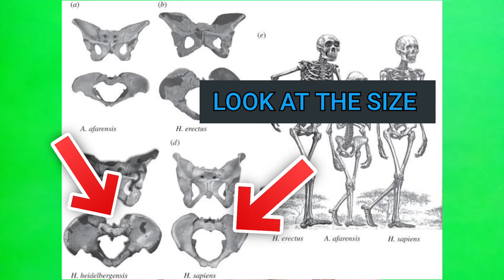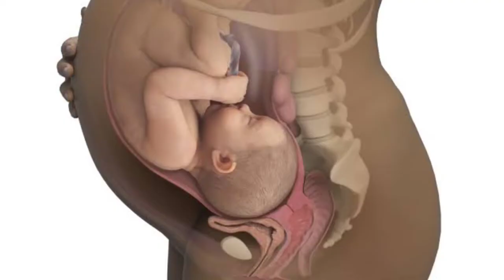Evolution Part 2 | Future Of Humans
►In this video, I have explained the process of child birth and how increase in human brain size due to evolution is killing infants.
As humans started standing on two feet, started walking it became difficult and difficult for us to have children, It's very painful right?!
I've also explained why this happens!
Baki ka Video dekh lo bhai.

►[Mujhe bhi dikh raha hai video achi nahi hai, Kya karu bhai ab views nahi aate to man nahi karta mehnat karne ka, 😑]

►Sources:- My Mind Aur ye Sab Jinka Link Diya hai.

UPI ► helptlt@sbi
Chapters:-

Stay Smart and Logical.